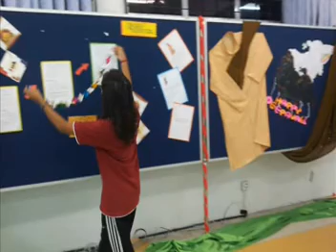Kolej Cempaka Deepavali 2011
These are the pictures taken from beginning until the end of Deepavali event.